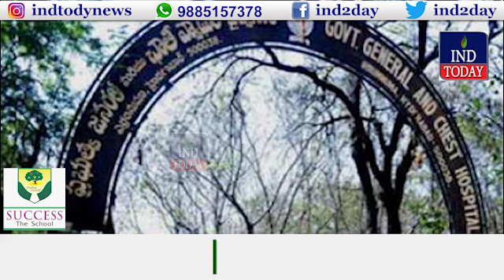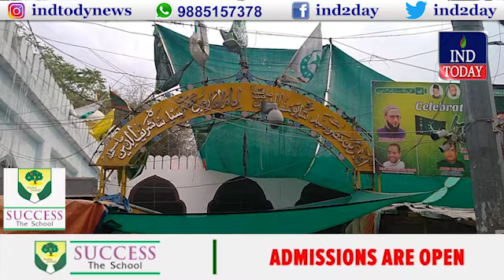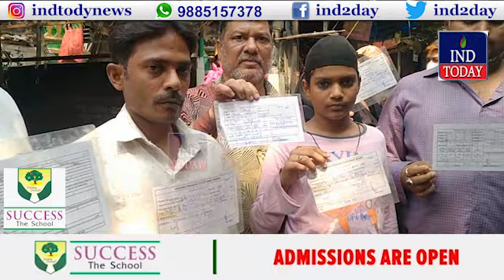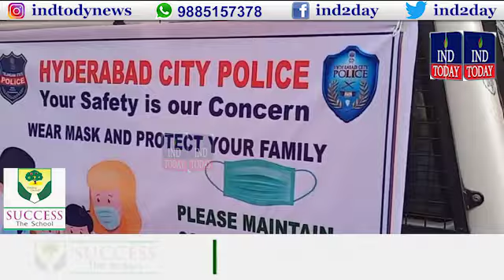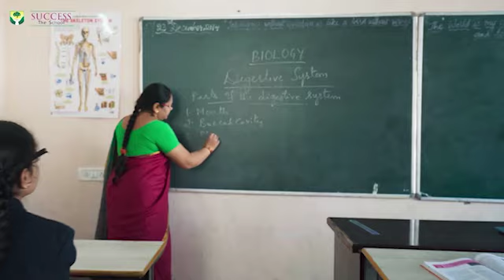Hyderabad​​​​​​​​​​​​​​​​ News Bulletin | 10th April 2021 | IND TODAY News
Hyderabad News provides all the latest news & updates on Hyderabad News, National News & International News in Urdu and Hindi Language.